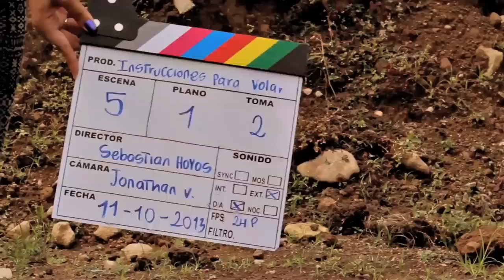GuionesLibres 2014 ¿Eres capaz de hacer un corto en un mes?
Buscando ampliar la cantidad y variedad de productos audiovisuales libres, este año durante el Primer Festival de Cine Creative Commons Bogotá continuamos con el experimento GuionesLibres que inició el año anterior el Festival de Cine Creative Commons Barranquilla, en el cual un grupo de guionistas escribieron y liberaron -con licencia Creative Commons BY-SA 3.0- 9 guiones para ser producidos y realizados por diversos equipos audiovisuales a nivel mundial.

¿El resultado?

Muchas miradas de un mismo guión, todas libres, listas para estrenarse el Domingo 28 de septiembre en la clausura audiovisual del Festival de Cine Creative Commons Bogotá 2014.

Conoce las bases de GuionesLibres 2014 y descarga todos los guiones en